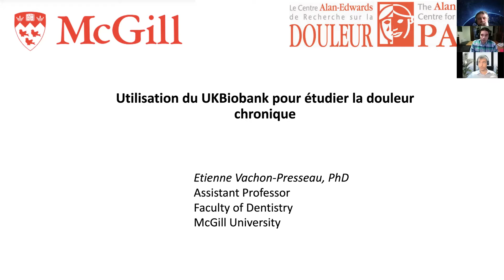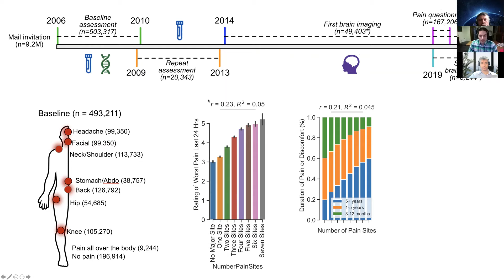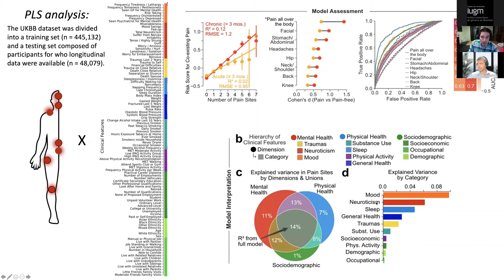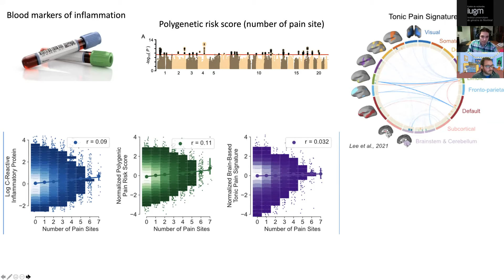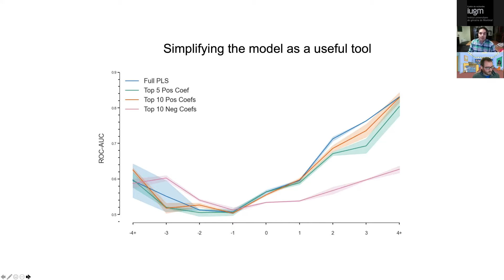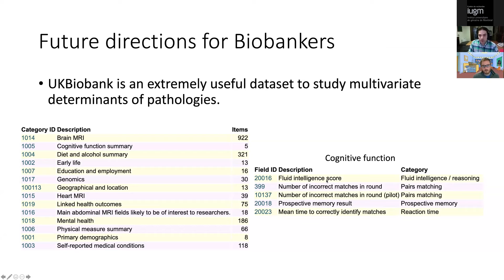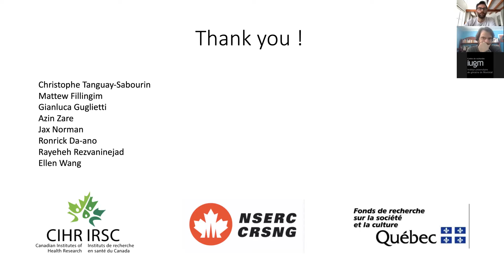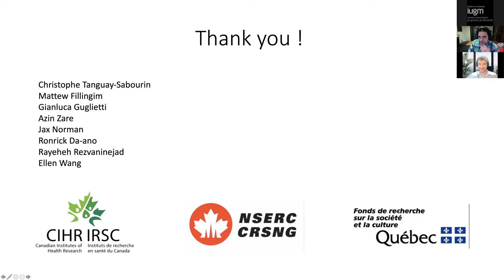Using UKBiobank to study chronic pain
Conférencier : Etienne Vachon-Presseau, PhD,
Assistant professor, Faculty of Dentristy, Mcgill University

There was a substantial progress lately in development of integrated publicly available datasets of substantial sample size. One of such dataset is UK BioBank. Here, he will discuss some examples about how large-scale phenotype-genotype-brain studies can provides new insights about chronic pain. The accessibility to larger cohorts of patients provides unprecedented opportunities to test and modernize the biopsychosocial framework, especially from the lens of a spectrum, where pain is studied from single site to overlapping conditions. Here, he will discuss specific examples about how to leverage the UK Biobank dataset (about 500,000 individuals; 45-75 y.o.) to study biomarkers or derive predictive models from self-reported questionnaires.